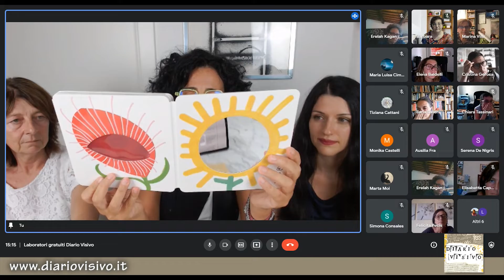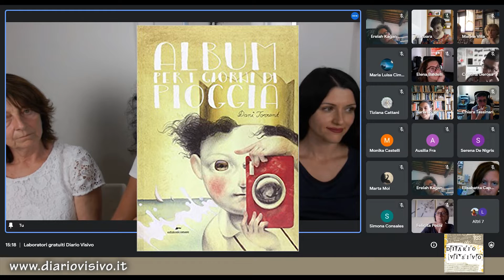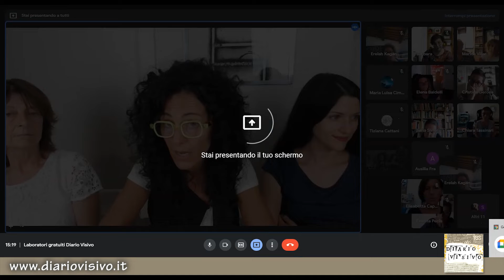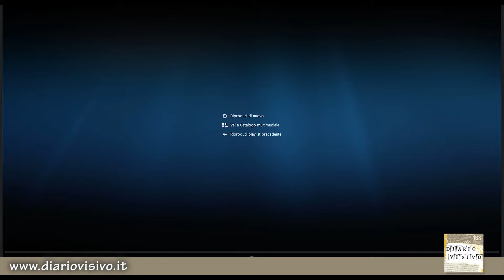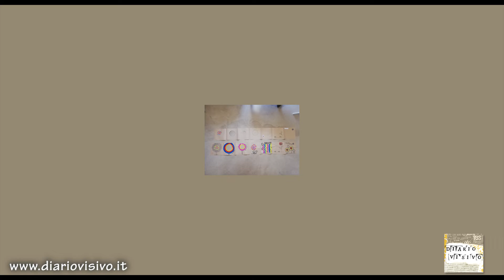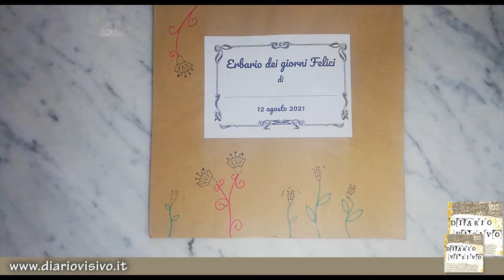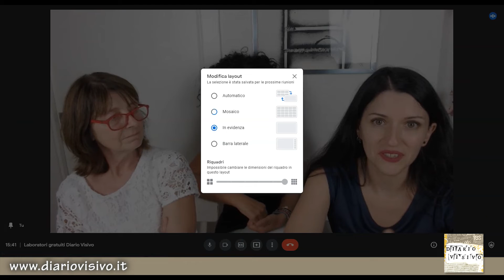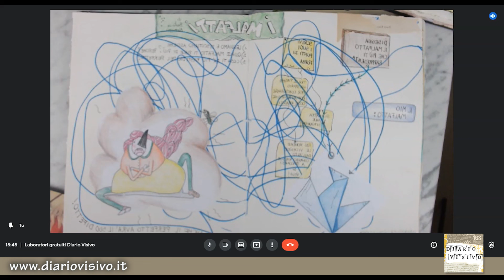Laboratori Gratuiti di Diario Visivo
In questo video proponiamo tre laboratori gratuiti per infanzia, primaria e secondaria di primo grado.
Si tratta di laboratori pensati per l'accoglienza ma anche per la continuità, ideati partendo dalle immagini e per lo sviluppo dei processi creativi. Buona visione!